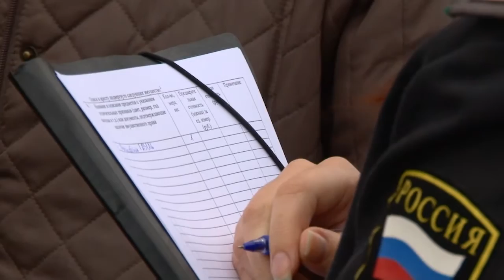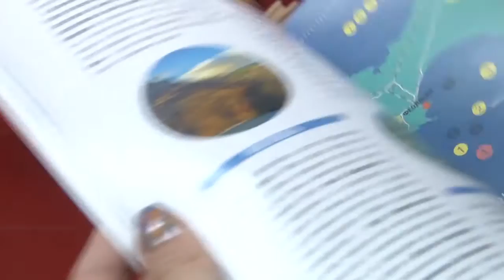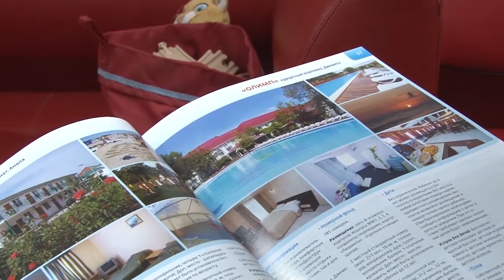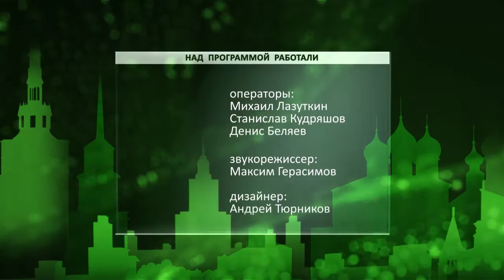День города - новости Рязани 27.09.16